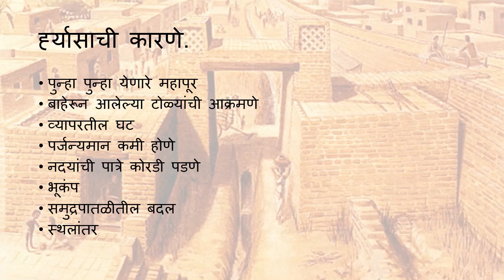इयत्ता ६वी इतिहास lesson 3 part 4 ( जान्हवी ताई )